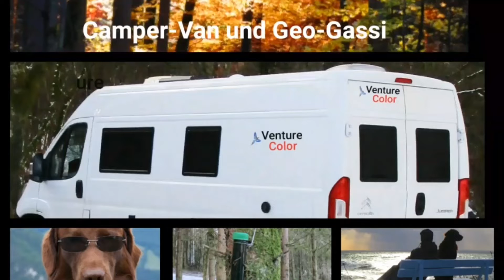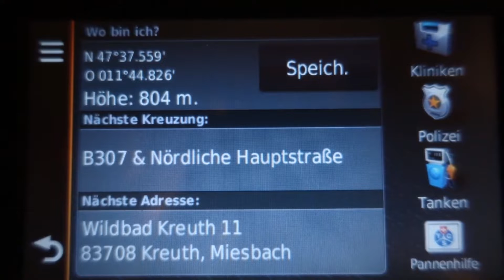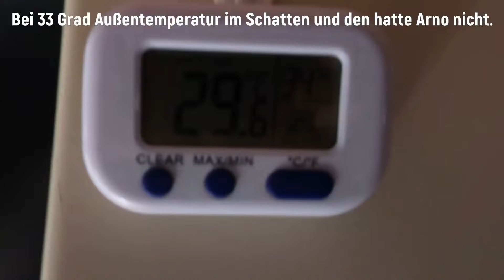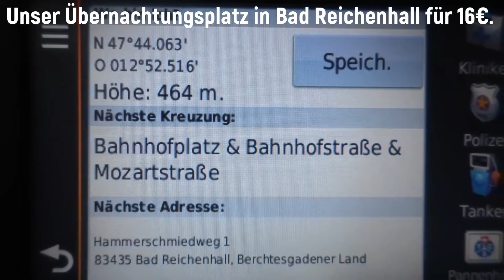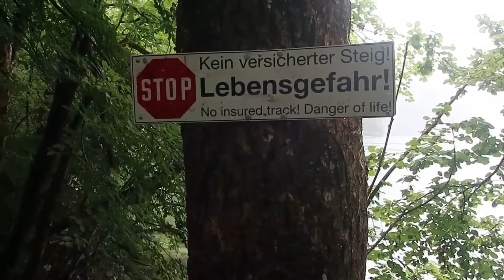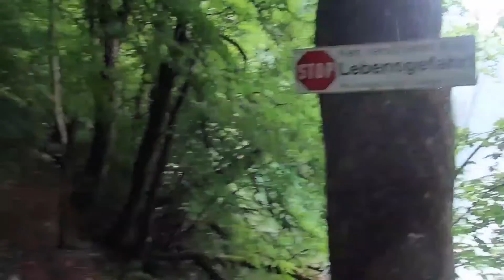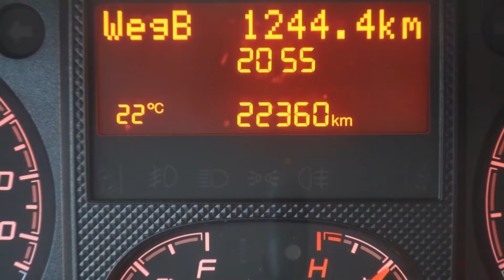#030 Wir suchen und finden unseren English Springer Spaniel Welpen.